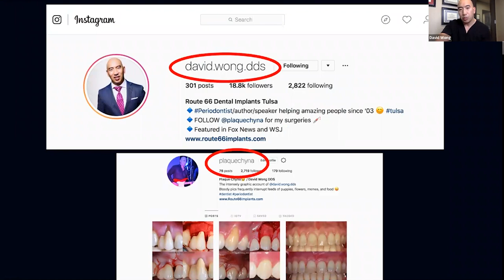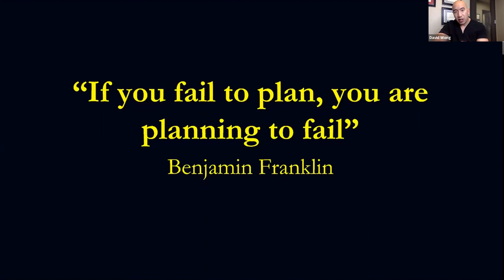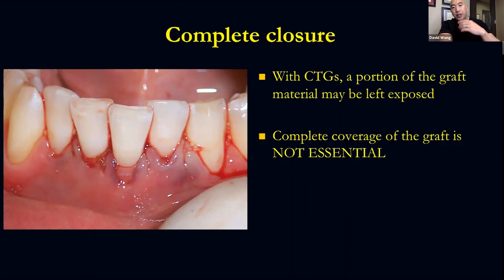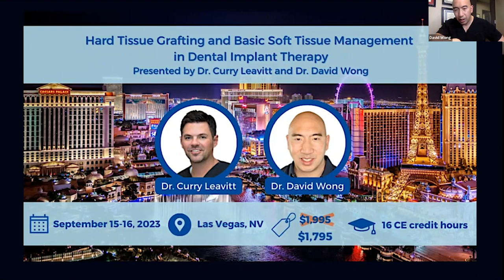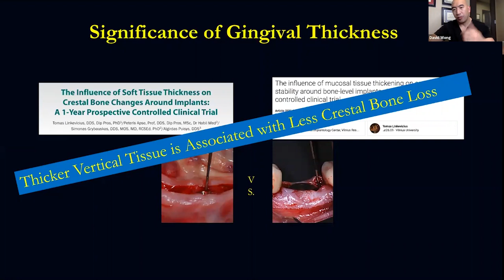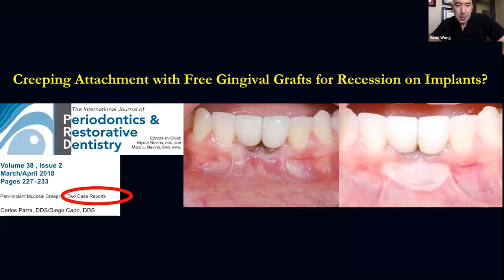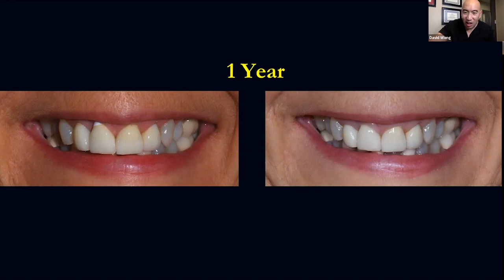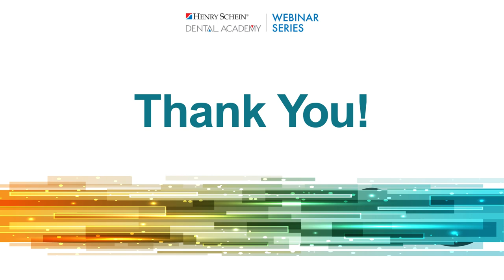CBCT in Action: Gum Grafts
Gingival recession is a fairly common clinical condition affecting approximately one in four adults in the U.S. and particularly prevalent in adults ages 65 and older. If left untreated, it can cause sensitivity, decay and bone loss.

Fortunately, gum grafting (also known as gingival grafting) procedures can help reverse the effects of gum recession, restoring oral health and protecting against further damage.

Join Dr. David Wong, a leading clinician, influencer, and renowned lecturer, for a step-by-step approach to gum grafts, including an overview of several cases from his periodontics practice.

Dr. Wong will review how he leverages cone beam computed tomography (CBCT) to assess the health and density of gum tissue, as well as:
• The factors that go into evaluating whether a patient is a suitable candidate for gum grafts, such as the degree of gum recession and sensitivity
• The different types of gum grafting procedures available, including connective tissue grafts, free gingival grafts and pedicle grafts, and how to determine which type is the appropriate option for a patient
• Complications that can arise, including how to save a failed or difficult case